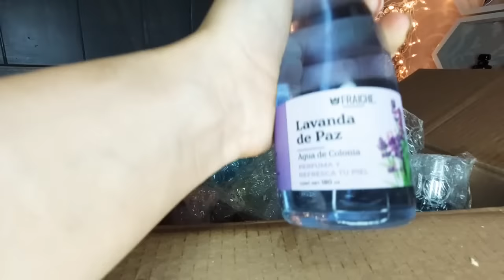FRAICHE Abriendo MUCHOS Perfumes lo MAS NUEVO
Forma parte de este gran canal, suscribete y activa la campanita de notificaciones, estaré sumamente agradecida, no olvides dar manita arriba, dejar un comentario y compartir este vídeo con tus amigos y familiares, de ante mano Gracias😘.